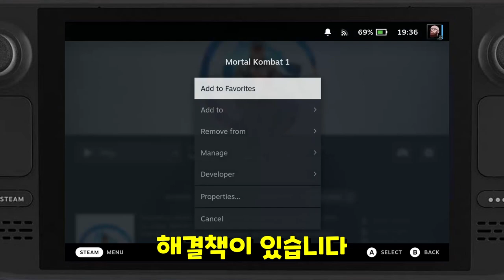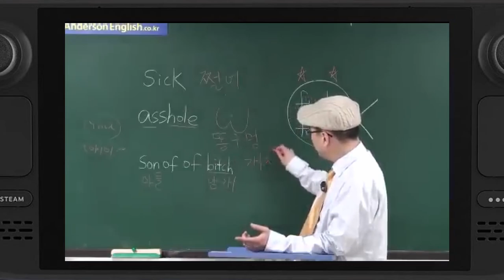모탈컴뱃 1 (MK1) 스팀덱으로 잘 돌아갈까?